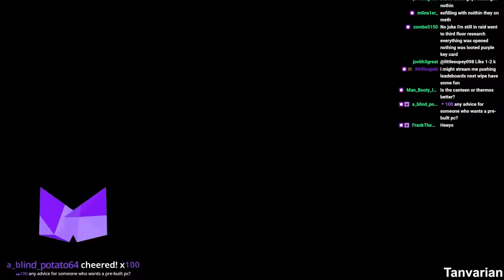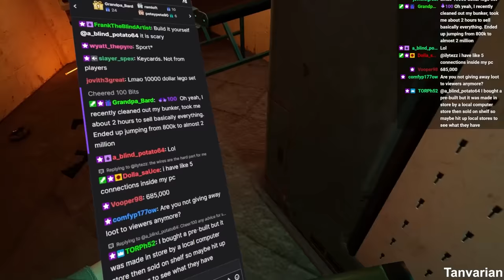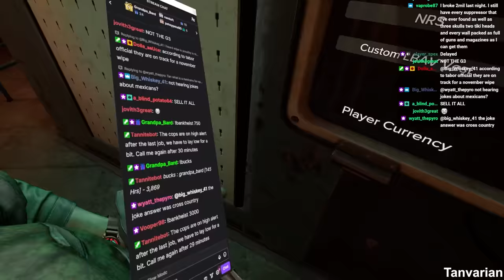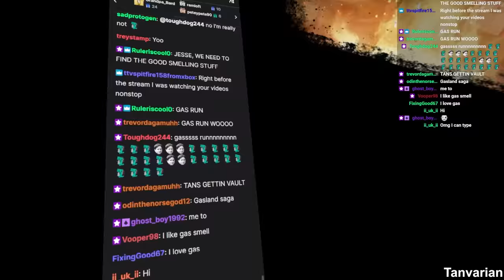A Guide to MAX Your Money Making Skills in Ghosts of Tabor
:CHAPTERS:
00:00 Intro
00:28 Explaining A Strat that FARMS keycards and Gear
02:01 Showing you First Hand
03:16 Purple Found!
05:15 TWO GHOSTS
08:19 Opening Vault
18:50 TWO STACK
28:15 Time to sell it all and check cash!
34:24 I'm ALWAYS out of GAS
35:23 Gas Run and Yap Sesh

THE NEW PATCH IS HERE, bringing us nighttime Island, huge gun sound changes for the better, and much much more!